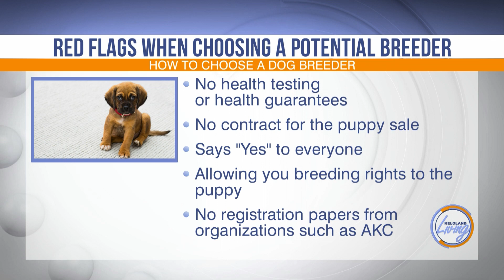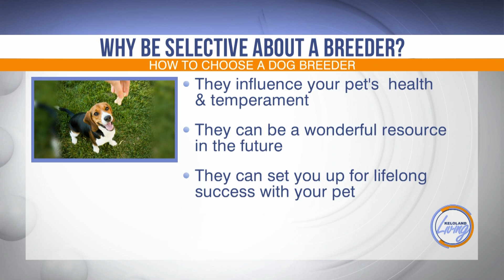How to Choose the Best Dog Breeder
They say a dog is man’s best friend, but finding the right canine companion starts with finding an ethical breeder.

Irresponsible breeding practices could lead to health issues or anxious temperaments in certain dogs.

Morgan Weber of Lucky Pup Adventures stopped by to share her top-tips for selecting a breeder who aligns with your values.

She knows that identifying a reputable dog breeder is crucial if you want your puppy-parent-journey to start off on the right paw.